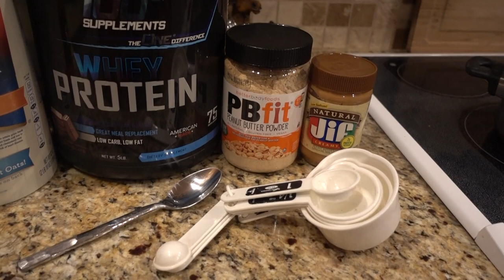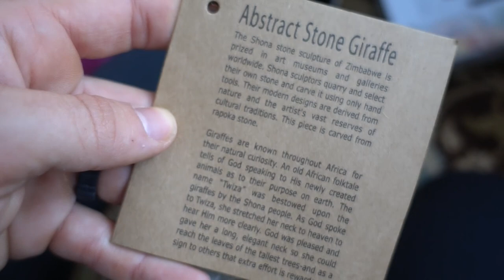No Bake Protein Cookies | Booty Workout | Road to the Arnold Ep 16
I filmed my no bake protein cookie recipe for you all during my instagram live session! Make sure you follow me there too! Also, I take you through a brutal shoulder workout!